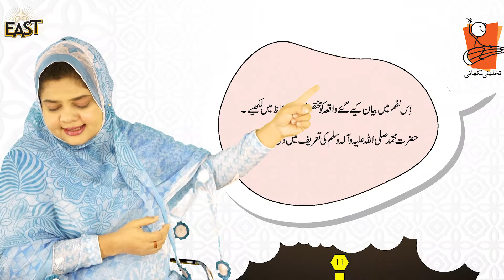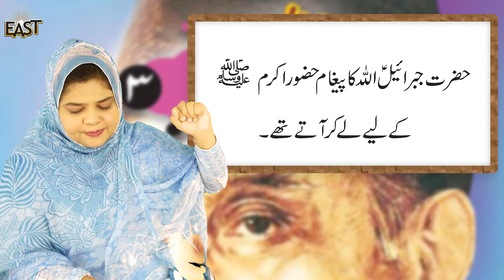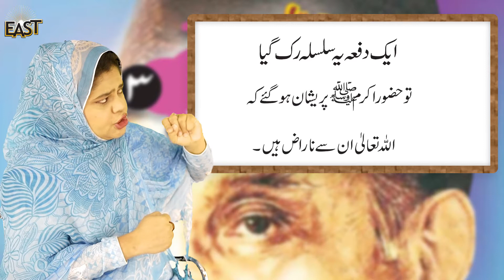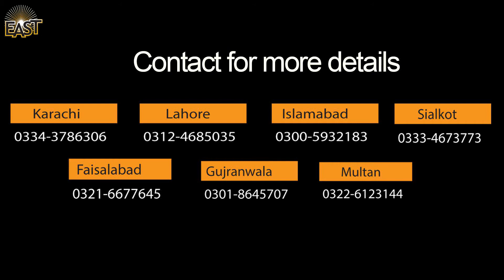Class 3 School Day 021 Urdu Chapter 02 Day 10